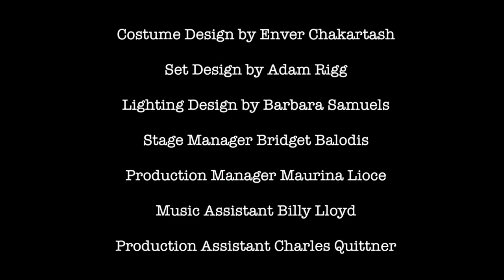A Ride On The Irish Cream // IndieGoGo Campaign Video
Help make Erin Markey's new show, A RIDE ON THE IRISH CREAM, possible via IndieGoGo!